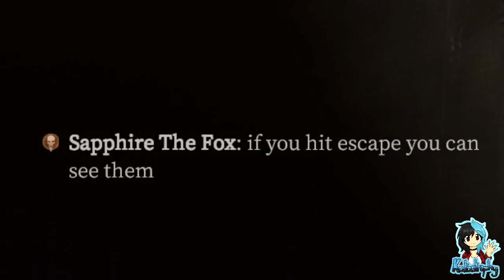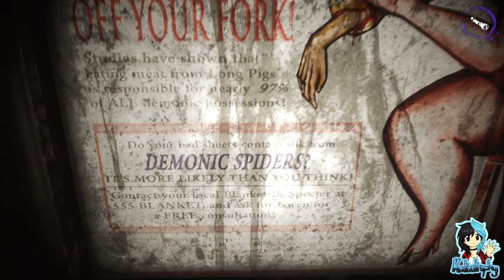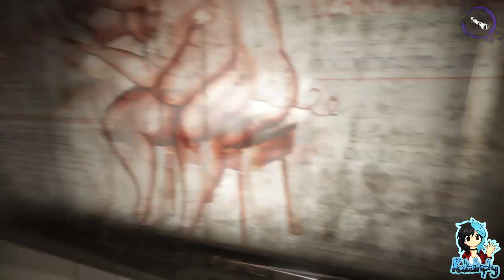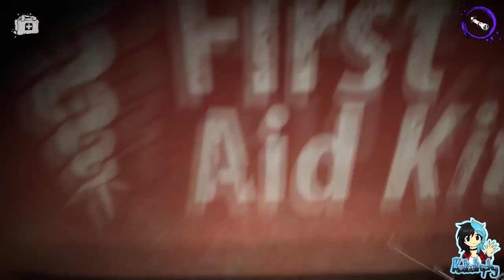Devour ¦ The Slaughterhouse ¦ Part #03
~PLEASE¤READ¤THE¤DESCRIPTION~

Devour is a game about cultists that you can play either solo or in a group of four. Now that Azazel has been summoned by Nathan it's up to me, MiniSaph, Sapphire and Sjazna to send him back from where he came from!

We're in the Slaughterhouse, and this may be our only chance to finally beat Azazel once and for all - seriously, you do not know how many attempts we've made on this map already!

Players:

Katastrophy
MiniSaph
Sapphire_the_Fox
Sjazna

Game: Devour by Straight Back Games